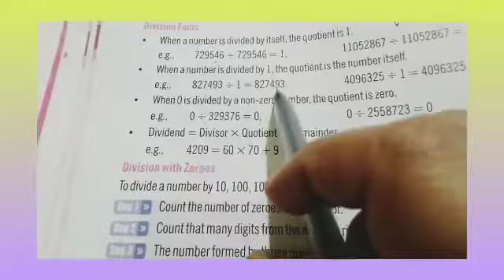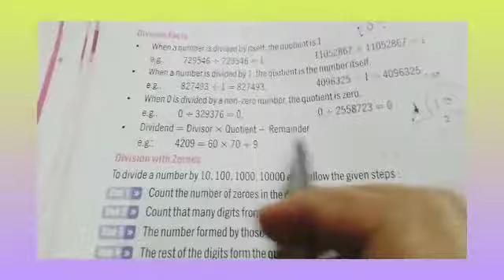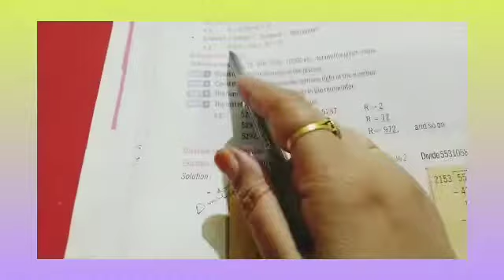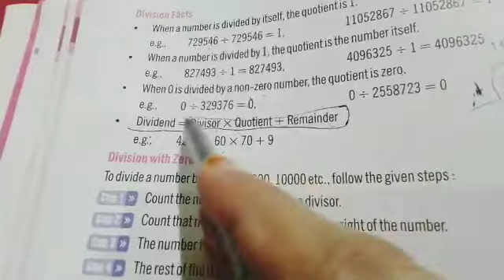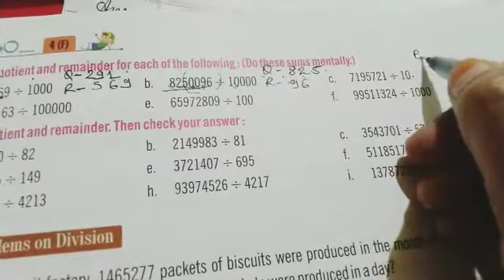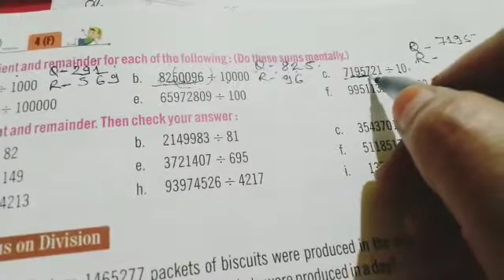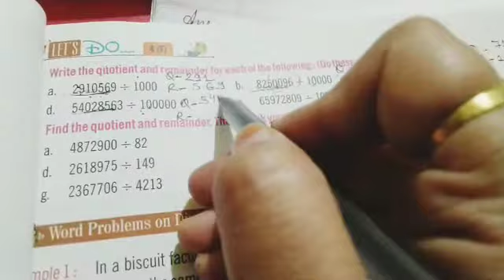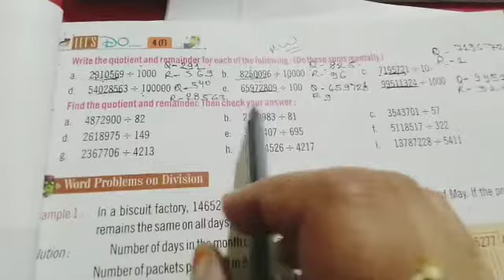Class-5 Maths Part-59